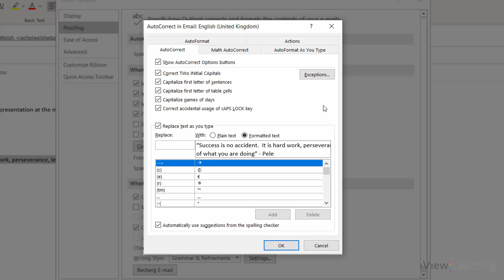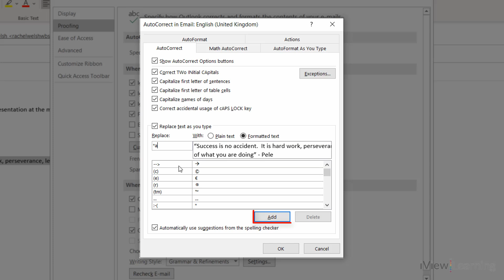How to create a shortcut to insert repeated phrases in Outlook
In this video we'll show you how to create a shortcut to insert repeated phrases in Outlook.
iView Learning | Explore our YouTube channel to discover more helpful tips for Microsoft Outlook | Outlook Tutorials

Comprehensive tutorials on Assistive Technology, Microsoft Office, Google Drive and more.